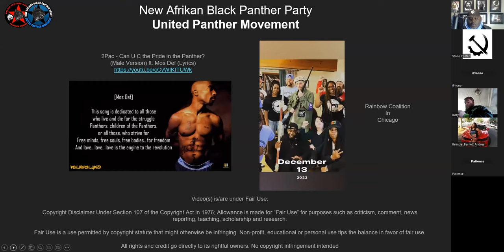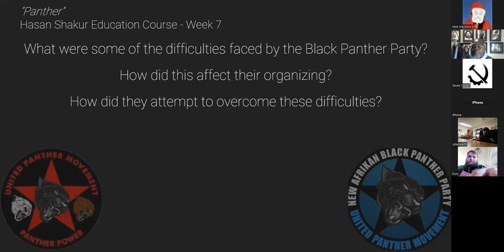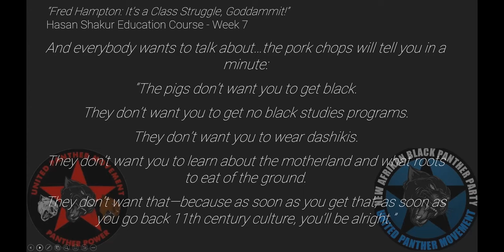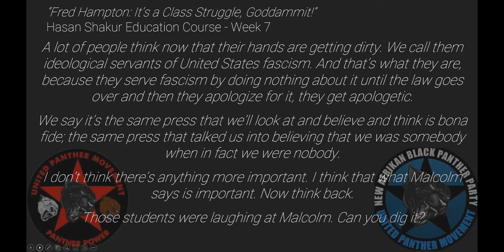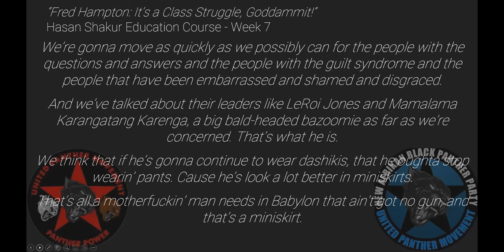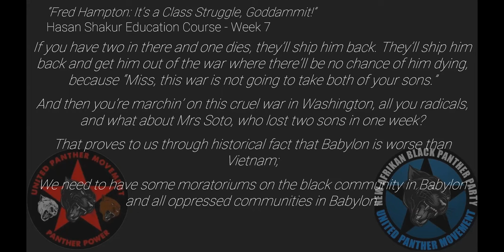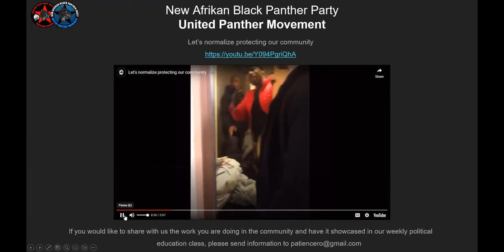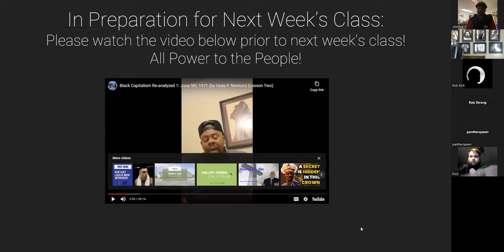Hasan Political Education Class Week Seven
Hasan Shakur Political Education Class Week Seven
New Afrikan Black Panther Party
Newark, NJ